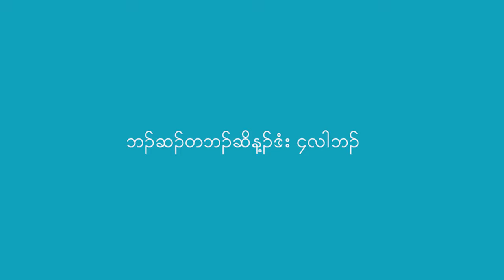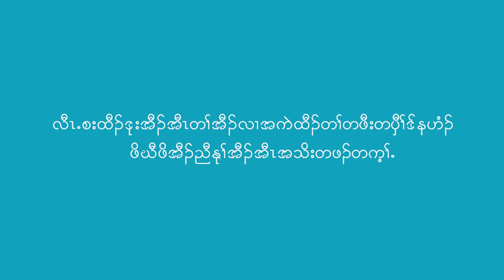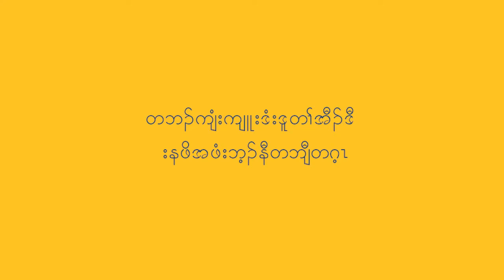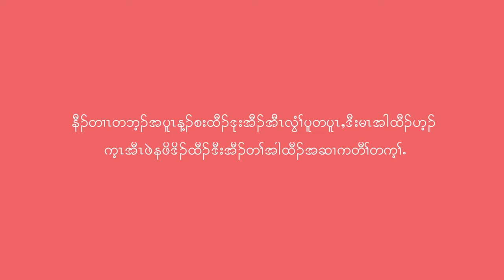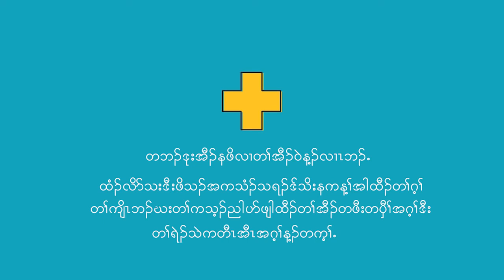How to introduce the common allergy causing foods to your baby. Karen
Ishar has partnered with Nip Allergies in the Bub to reproduce their resources in language for Ishar’s clients and community women.